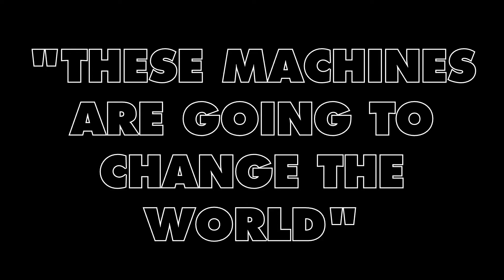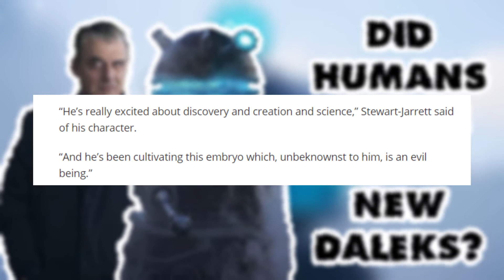Did Humans Create the New Daleks? | Doctor Who Revolution of The Daleks Discussion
This is a theory I've been wanting to talk about for a long time now so here we are with yet again a DoctorWho Revolution of The Daleks video...